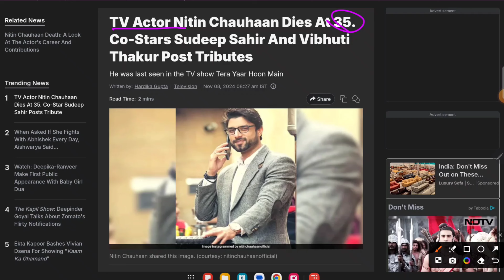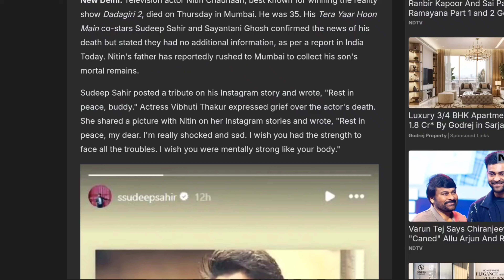Nitin Chauhan Death At 35 Age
Television actor Nitin Chauhaan, best known for winning the reality show Dadagiri 2, died on Thursday in Mumbai. He was 35. His Tera Yaar Hoon Main co- T stars Sudeep Sahir and Sayantani Ghosh confirmed the news of his death but stated they had no additional information, as per a report in India Today. Nitin's father has reportedly rushed to Mumbai to collect his son's mortal remains.